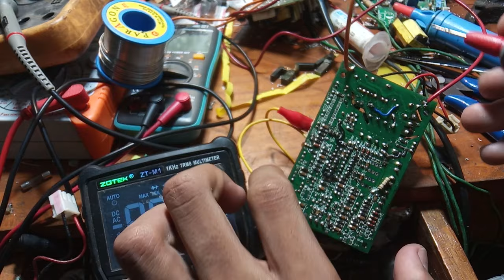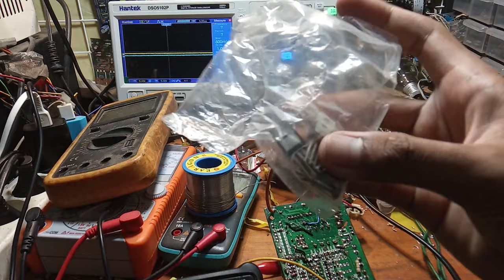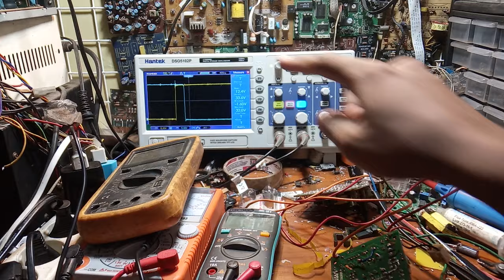Kiriman Pati Jateng PWM LAKONI Api tidak keluar, output tegangan tidak ada, tidak normal